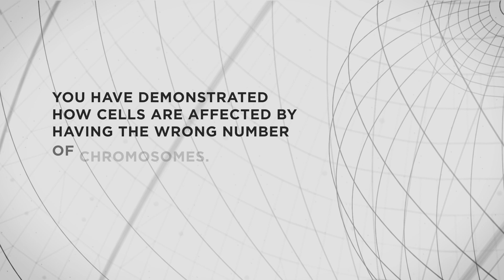"You all - young people - should be part of it": Angelika Amon on asking the big questions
Angelika Amon won the 2019 the Breakthrough Prize in Life Sciences for her work on aneuploidy - irregular chromosomes number, which is common to most cancers. She talks about the big questions in life sciences, and our prospects for one day beating cancer.